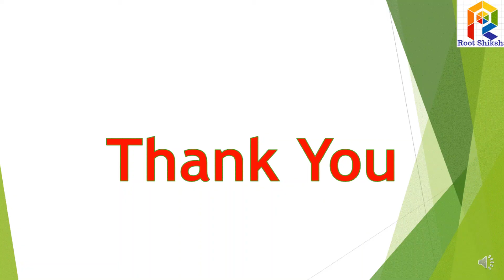How to draw a Teddybear |Drawing a Teddybear | Easy and Simple coloring | Easy drawing for kids